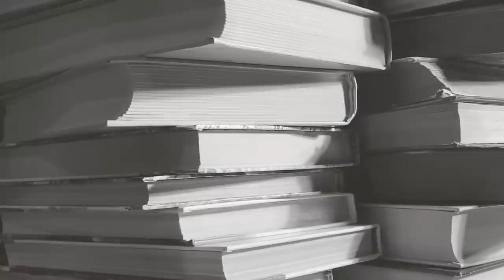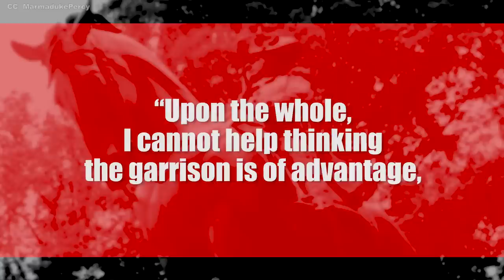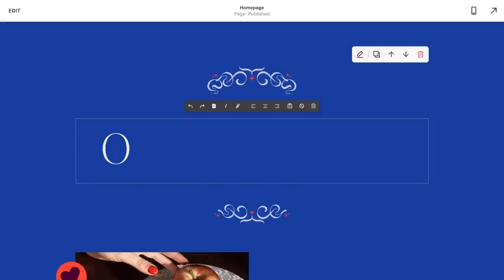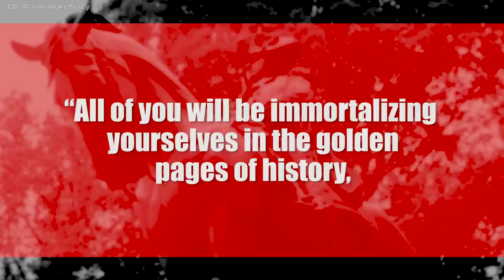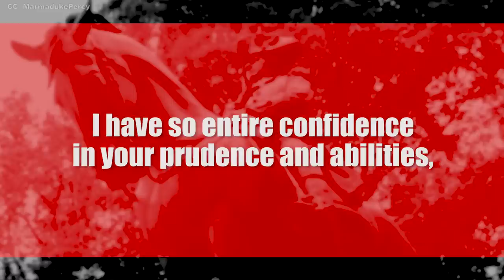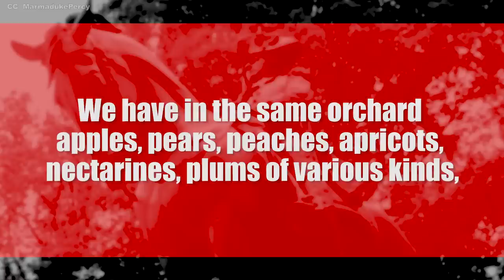Nathanael Greene - The Fighting Quaker Who Became Washington's Most Steadfast Officer